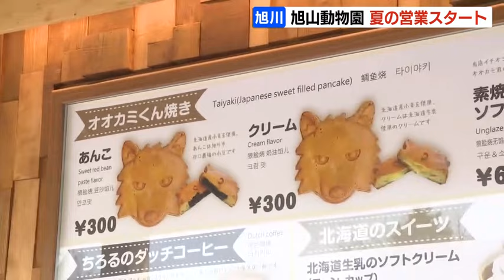サクラも満開の「旭山動物園」ＧＷに合わせて夏の営業スタート！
ゴールデンウイーク、北海道各地の観光地は、賑わいを見せています。旭川市の旭山動物園では、27日、夏の営業が始まりました。

　桜が満開となり、朝から初夏を感じさせる行楽日和となった旭川市の旭山動物園では、27日、夏の営業が始まり、家族連れなどでにぎわっています。

・家族連れの男性と娘
「子どもたちが動物好きなので…かわいかった」

・訪れた子ども
「（どんな動物が好きですか！）マヌルネコ！楽しいゴールデンウィークにしたい」

　園内では、ミュージアムショップが27日、オープンし、旭山動物園監修のグッズが販売されている他、スイーツを楽しむこともできます。
　今シーズンで57年目を迎えた旭山動物園の夏の営業は、11月３日までです。2024年04月27日(土) 12時08分 更新